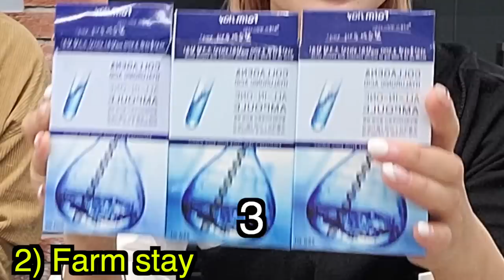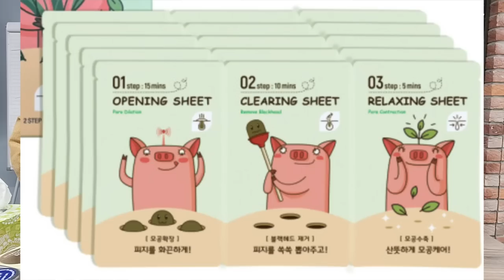В Москве нашли Самые Опасные Поддельные косметически - кореянка кенха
я очень надеюсь, что вы не купили подделные косметки. так как даже я не могла угадать что их них подделка! самое важное - купитьв проверенных магазинах
и не купить косметики если цена слишком низкая!